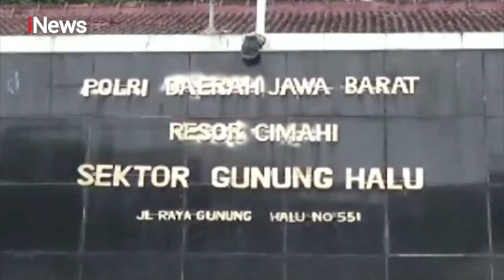Jasad Wanita Ditemukan dalam Hutan di Kab. Bandung - Special Report 28/08